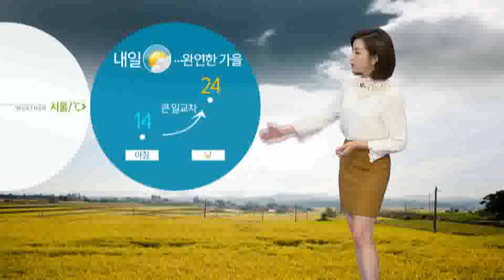내일 완연한 가을… 큰 일교차 (서울 14 / 24℃) (2014-09-30) / YTN 웨더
오늘은 한층 짙어진 가을을 만끽하기 좋습니다.중부지방은 파란 가을 하늘에 햇볕도 적당히 비추면서 활동하기 좋은데요. 하지만 동해안은 종일 비가 오락가락하고 있고요. 남부지방도 오전보다 하늘빛이 많이 어두워졌습니다.현재 전국이 고기압의 가장자리에서 구름이 다소 껴있습니다. 동해안에는 비가 오고 있는데요.이...